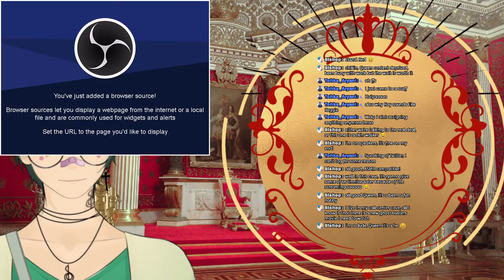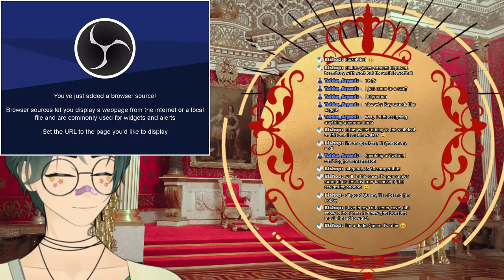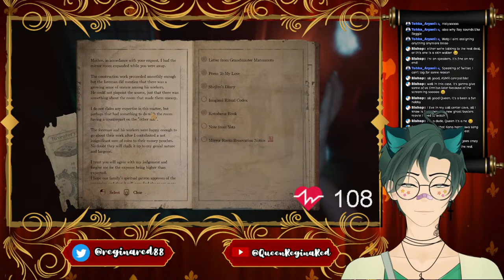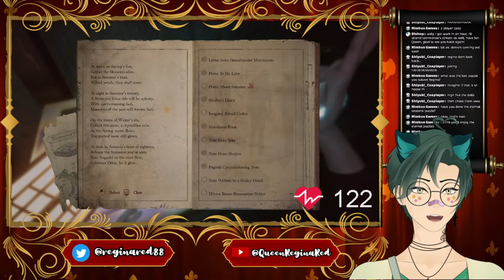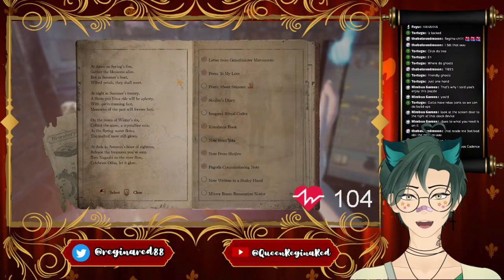HAPPY APRIL FOOLS!!! [CHIYO] Part 5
Follow My Genmates as well

[Streaming Rules]

► Do not push for ANY romantic shipping between livers unless initiated by the liver themselves